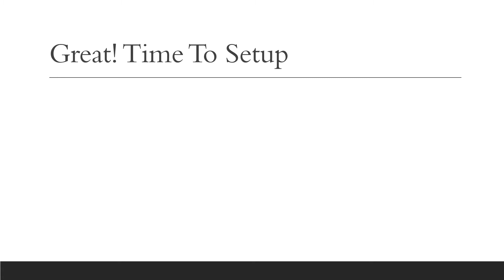MateoCYBER Official Trailer